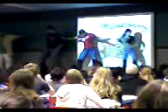Dança do Siri aula do Wellington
Galera dançando junto com o professor wellington